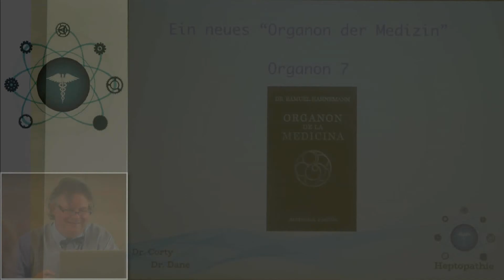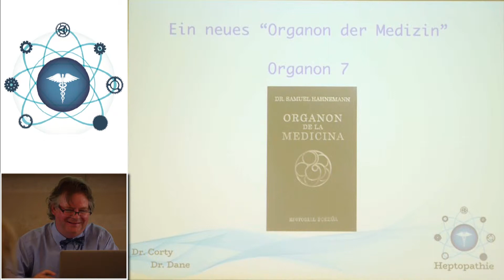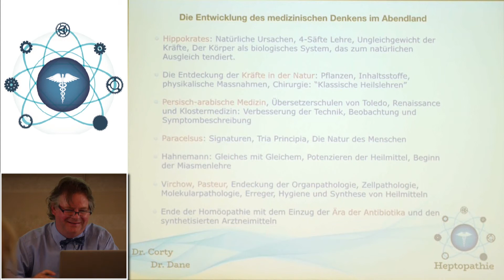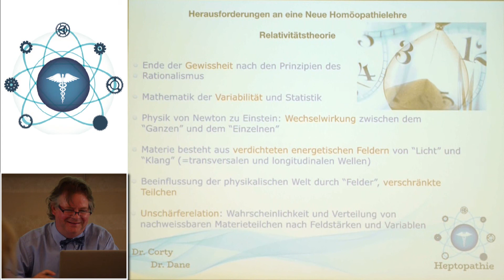1/2: Dr.Friedrich: Organon 7 - was würde Hahnemann nach dem heutigen Stand der Erkenntnis schreiben?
- Jetzt den preisgekrönten Kinofilm Wunder der Lebenskraft online ansehen!  Alles über Organon
"Organon 1" - die Ursprungslehre des Paracelus ist heute veraltet. Zahlreiche neue Erkenntnisse verhelfen der Homöopathie zu neuem Ansehen und mehr Effizienz in der Behandlung von Krankheiten.Im einzelnen spricht Dr. Miguel Corty Friedrich über:Die Entwicklung des medizinischen Denkens im Abendland.Herausforderungen an eine neue Homöopathie - Relativitätstheorie.Nanogrößen - eine neue Chemie.Die homöopathische Beschreibung der Materie.Bedeutung der Elemente nach Scholten.Homöopathie ist eine spezielle Signaturenlehre.Konsequenzen für eine neue Homöopathie.Materielle Elemente sind veränderlich.Mittel-Vermessung.Mittel-Indikationen nach Banerji, Signaturenlehre und Paracelsus.Dosierung und Wiederholung von Medikamentengaben.Potenzen - ein Vorschlag als Orientierungshilfe.Komplexmittel - für und wider.Homöopathische Ideen - von Organon 1 bis Organon 7.Homöopathischer Heilweg - aktute Beschwerden, chronische Krankheiten, miasmatischer Heilweg.Über Dr. Miguel Corty Friedrich: Arzt für Allgemeinmedizin, Universität Alicante.Doktorat in öffentlichem Gesundheitswesen und wissenschaftlicher Dokumentation.Niedergelassener Arzt in eigener Polyklinik seit 1990.Rettungsmedizin/Notarzt im Auftrag internationaler Rettungsgesellschaften (DRF, ADAC, Malteser HD-Rettungsdienst, ASB) seit 1990.Facharzt für Naturheilverfahren (ESP) und Leiter der Weiterbildung für Naturheilverfahren von 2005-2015. Fachbereich Homöopathie.Vorstand (Direktion) der Ärztekammer Alicante von 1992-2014.Begründer der Modernen Paracelsusmedizin und der Neuen Krankheitslehre nach Paracelsus.Lehrtätigkeit im Bereich „Naturheilverfahren“ im Auftrag der med. Fakultät Valencia, (UV; Masterkurse) und U. Autónoma Barcelona (UAB: Master online "Aulasalud Electronic Media") und verschiedener Ärztekammern Spaniens. Reguläres Mitglied und Organisator von Kongressen und Seminaren bei "Sociedad Española de Medicina Naturista", "Sociedad Española de Medicina Homeopática", "Sociedad Española de Fitoterapia" und weiterer.Autor "Diagnose Krebs; Wege aus der Angst" und "Lebendige Paracelsusmedizin".